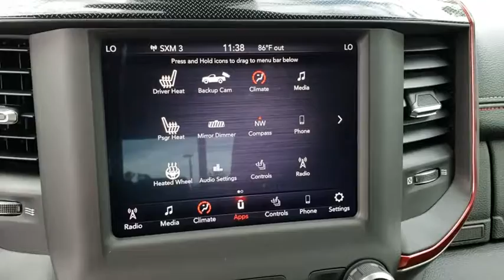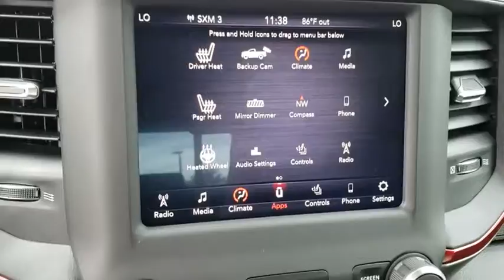2019 Ram 1500 New Smyrna Beach, Port Orange, Daytona Beach, Deltona, Sanford, FL N618174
BILLET SILVER New 2019 Ram 1500 available in New Smyrna Beach, Florida at New Smyrna Chrysler. Servicing the Port Orange, Daytona Beach, Deltona, Sanford, FL area.